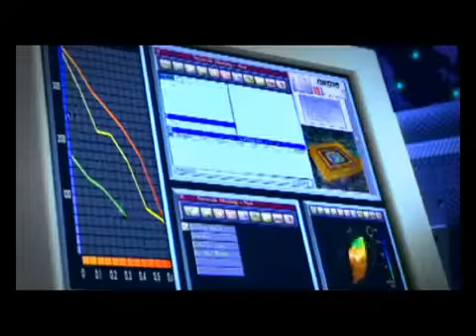WINDS OF CHANGE